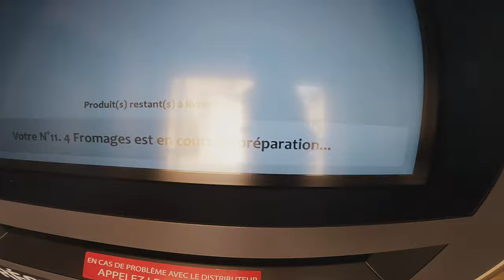10 accessoires utiles en gravel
Ma petite liste non-exhaustive des accessoires pratiques, utiles voire indispensables en gravel pour moi.